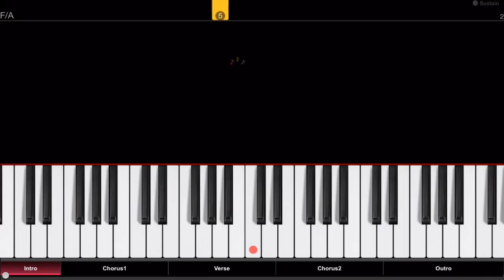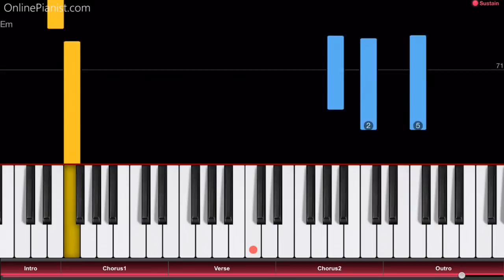XXXTentacion - Moonlight - EASY Piano Tutorial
RIP XxxTentacion! We will keep playing your songs...
Here’s how to play “Moonlight” by XXXTentacion on piano!

"Moonlight" is a song from XXXTentacion's second (and final) studio album "?", which was released in March 2018. Almost exactly 3 months after the album's release (on June 18), XXXTentacion was shot dead in Deerfield Beach, Florida. RIP XXXTentacion! We'll remember you by playing your songs...

In the OnlinePianist app, you can find piano tutorials for more songs by XXXTentacion (such as changes, SAD!, Jocelyn Flores, and Everybody Dies in Their Nightmares), as well as countless other rap and hip hop songs (from Eminem to Dr. Dre, from Drake to Kendrick Lamar) - check it out